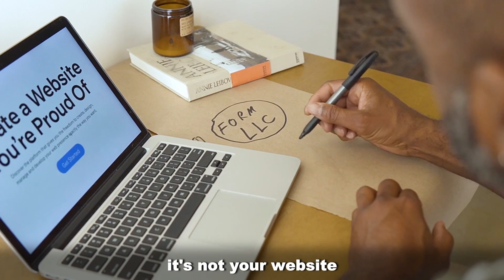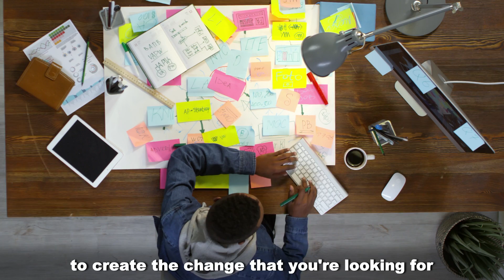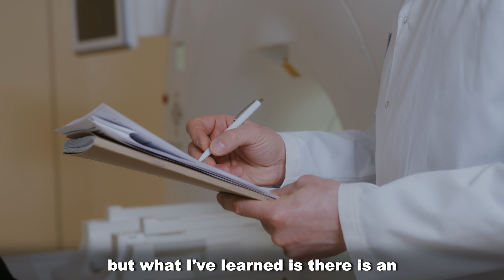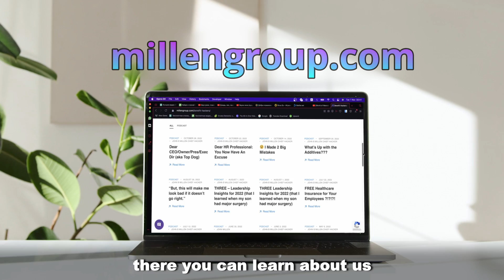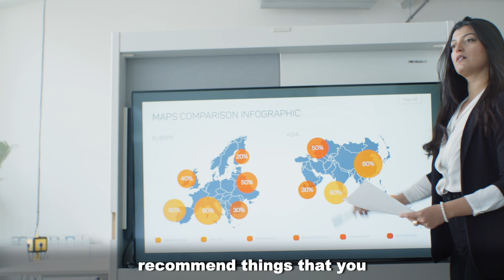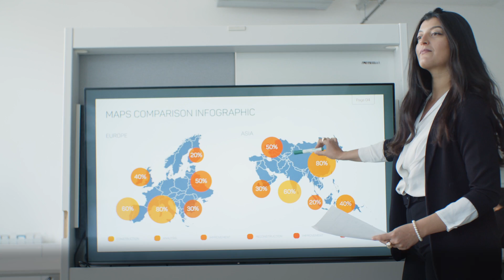Dear Executive / CEO / Owner / President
The world has changed. And so must your IDEAS. Time for some straight talk. Watch John Millen, BenefitHacker, explain how you can combine TWO of your employee perks for max impact.